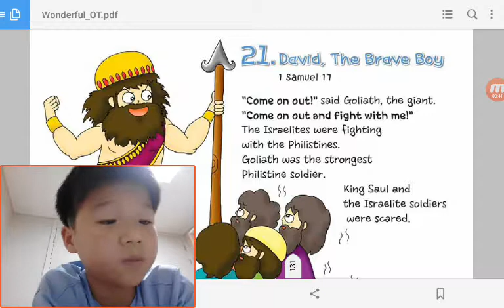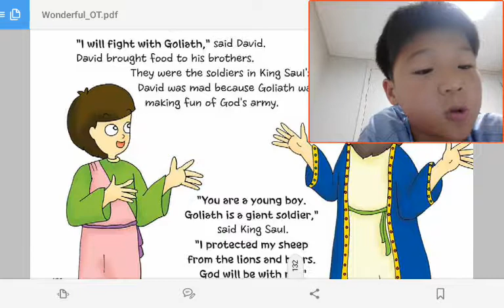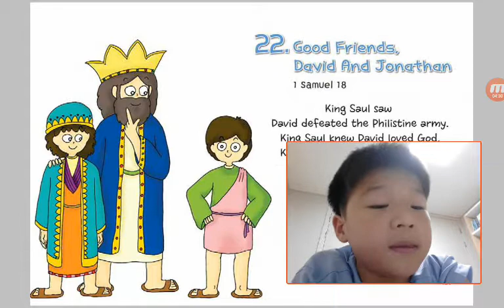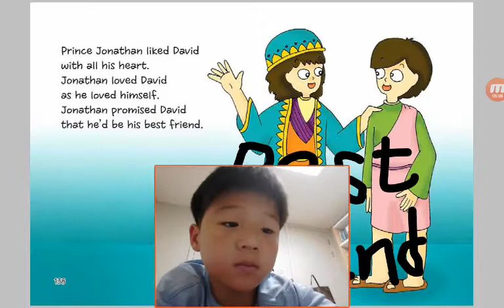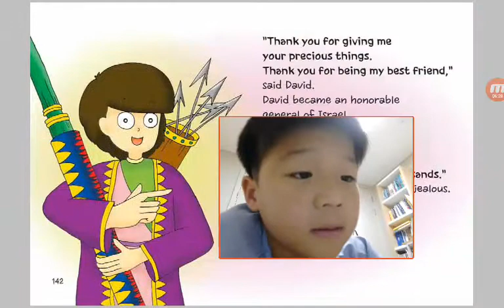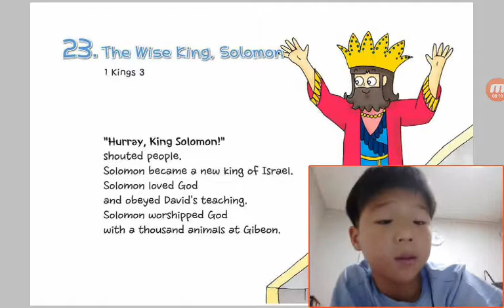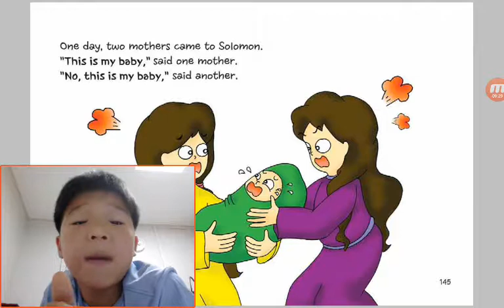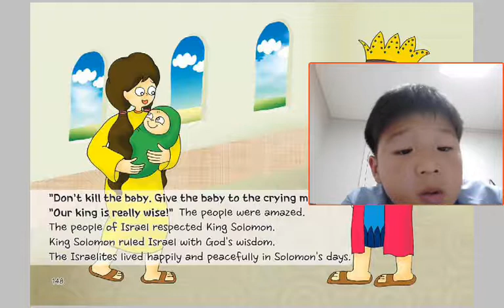‹Kids›Soo：원더풀스토리 21 David, The Brave Boy in 1 Samuel 17